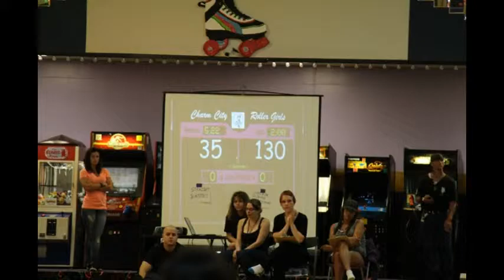Orlando Ladies Of Harley Roller Derby Event 5-19-13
Photos by Diana Gisin McDonough